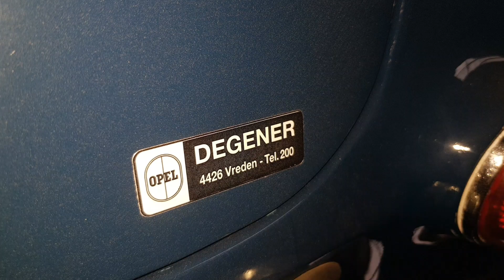Opel Rekord U-Schutz entfernen.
Unterboden wird freigelegt.